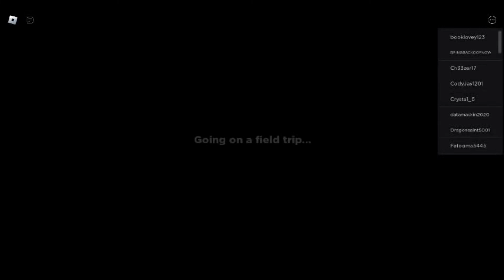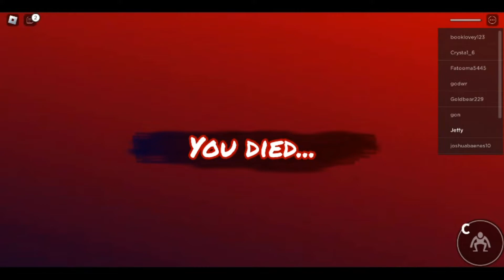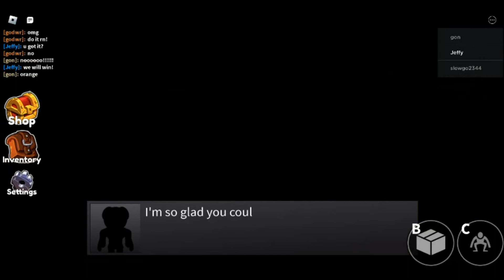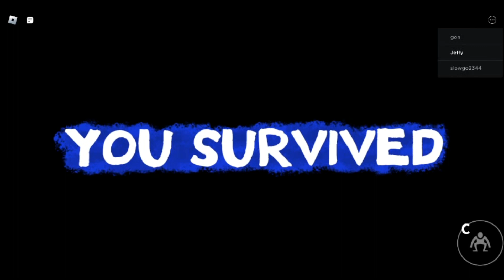Rainbow Friends Full Game + Normal Ending